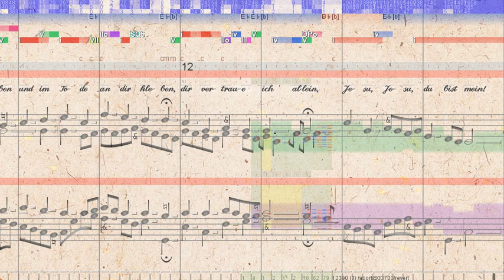BWV 470 Jesu, Jesu, du bist mein